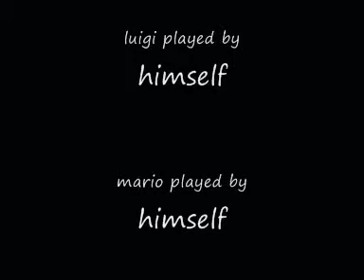Jordan's TV Burp: Episode 2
the second episode of Jordan's tv burp, starring Jordan Scott and Layne Scott.